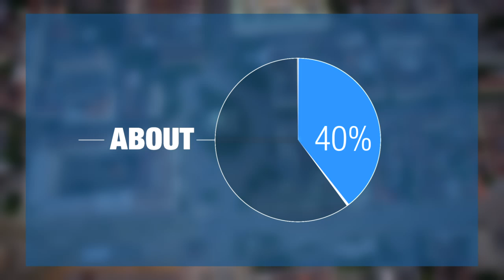Code4Bulgaria: Boosting Youth Participation in Governance through ICTs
The goal of Code 4 Bulgaria is to engage youth in governance through technology. The project tackles challenges such as increasing the levels of citizen engagement and building more effective government institutions. Code 4 Bulgaria consists of four components: 1) market research, 2) stakeholder roundtable, 3) Hackathon and 4) internship, leading to the creation of a mobile app which improves the communication between citizens and institutions in Bulgaria.